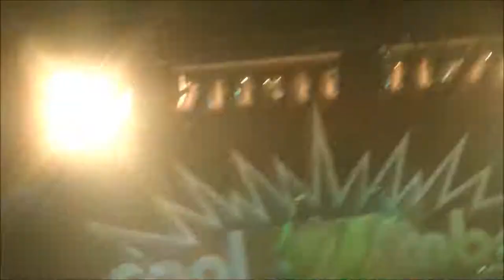Coal Chamber - Loco / Big Truck - live Bratislava 2013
Coal Chamber - Live in MajesticMusicClub Bratislava - 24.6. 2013

Two songs from complete FullHD recording

Taped with Panasonic HDC-TM900

    Category
        Music
    License